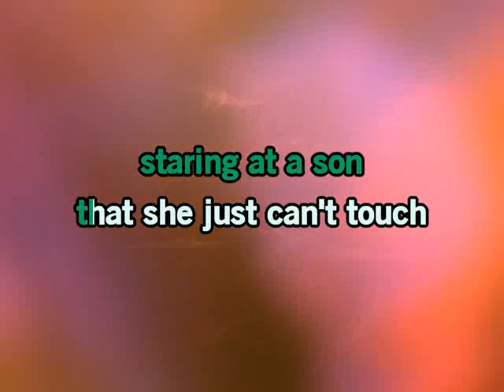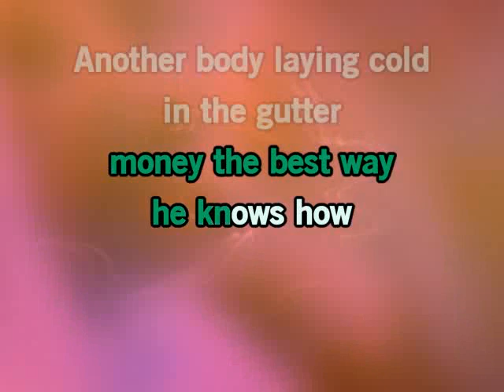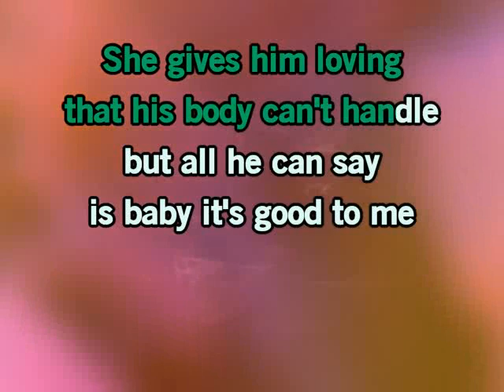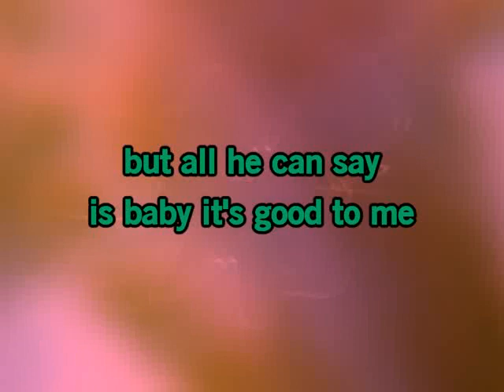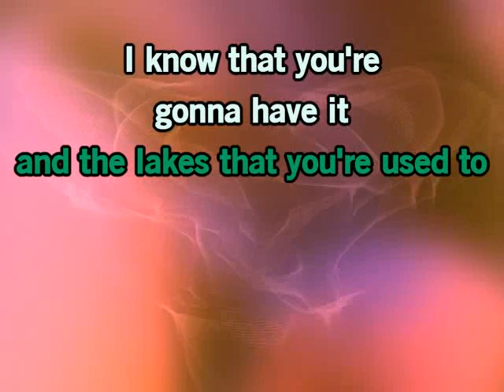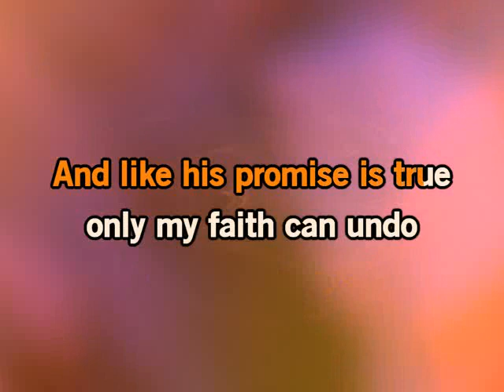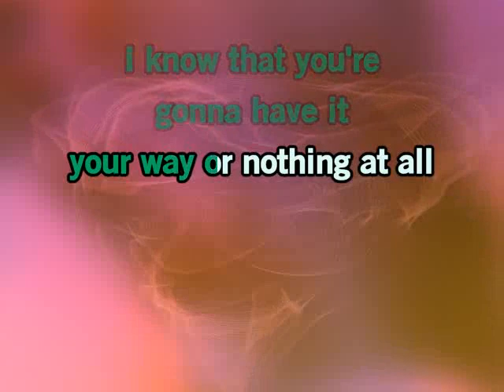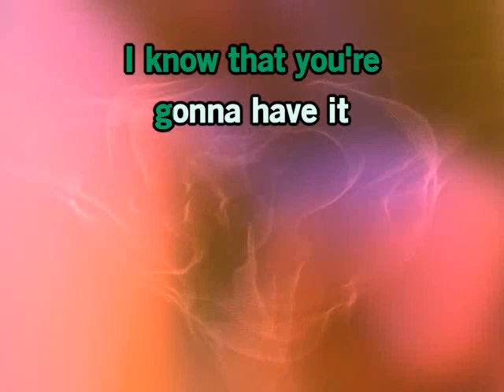(Karaoke) Waterfalls by TLC